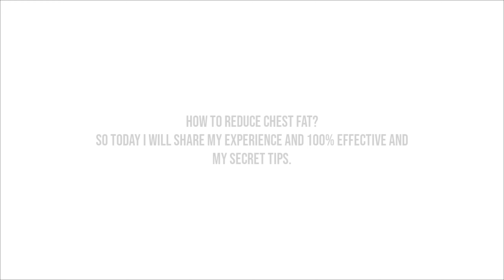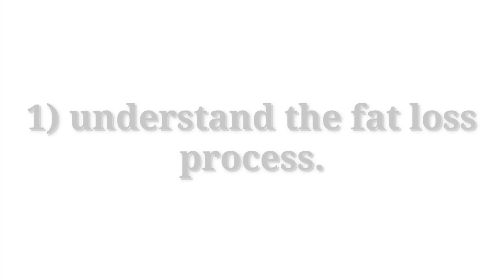HOW TO REDUCE CHEST FAT OR MAN BOOBS || THE NICK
Hi guys,this vdo is all about "how to get chest in shape ?"

I'm uploading vdos on health, fitness and lifestyle and I will.The only goal is to keep you guys fit and active and to make our country the most fittest country.

I upload more fitness and motivation content on my Instagram and Twitter handle so if you want to know more about me or you have any doubts ask me there.